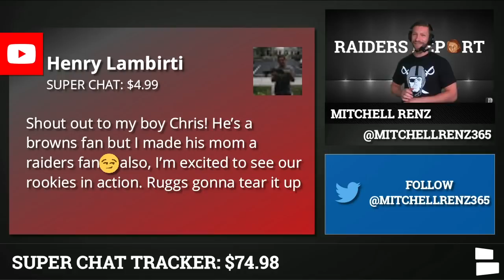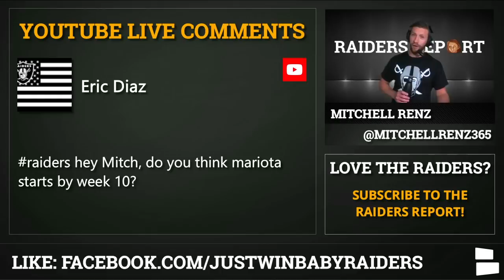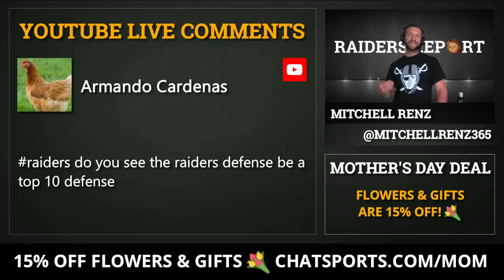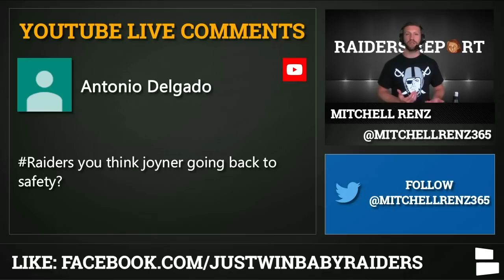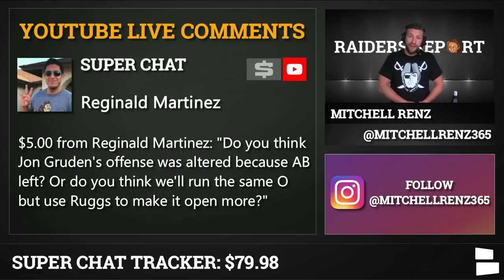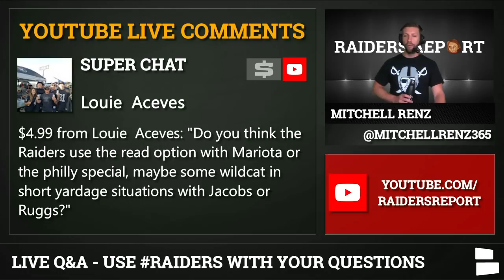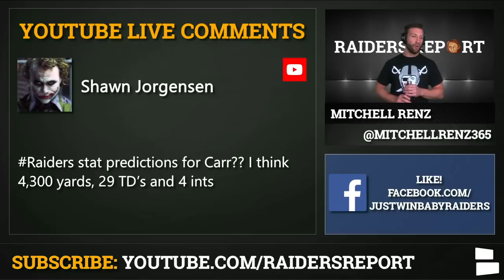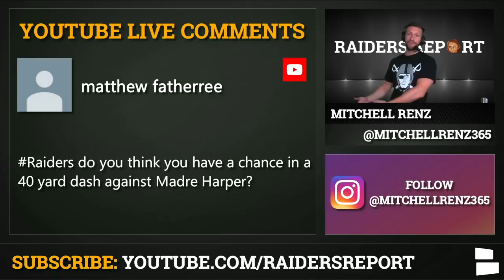Raiders Rumors On Derek Carr vs. Marcus Mariota, 2020 NFL Draft Class Impact, & Playoffs | Mailbag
Raider Nation isn’t talking about an Aaron Rodgers trade in today’s Raiders Rumors mailbag, but there’s plenty of continued interest in the battle that could surface at QB between Derek Carr and Marcus Mariota in 2020.

While it’s clear the job is Derek Carr’s to lose, there’s certainly plenty of speculation of if (and when) Marcus Mariota could take over. Could Mariota do to Carr what Ryan Tanehill did to Mariota in Tennessee last season?

Join the rest of Raider Nation live on the Raiders Report to get your questions answered weekly!

On today’s Raiders Report:
- Derek Carr leading Raiders to playoffs?
- Henry Ruggs big rookie season?
- Te’Von Coney released
- Will Marcus Mariota start by Week 10?
- Raiders have a Top 10 Defense?
- Which rookies will step up?
- LaMarcus Joyner moving to safety?
- Tanner Muse starting at OLB?
- Did the Raiders offense change after AB was cut?
- Will the Raiders use Marcus Mariota as a read option QB?
- 2020 draft picks better than 2019?
- Derek Carr stat predictions?
- Mitch vs. Madre Harper 40-yard dash

Raider Nation, remember that the Raiders Report with Mitchell Renz goes LIVE every Tuesday at 6pm ET/ 3pm PT!